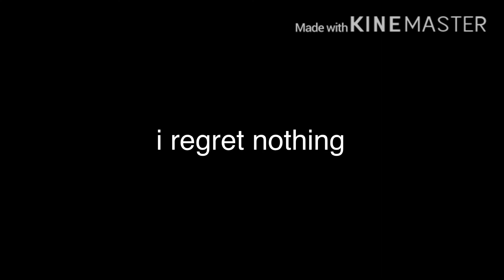broki broki forever — glmv